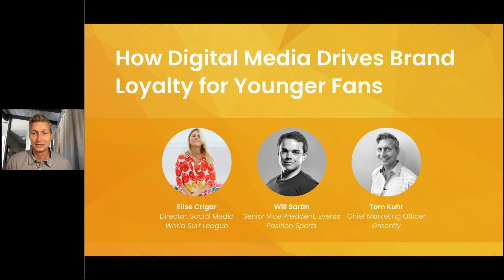How Digital Media Drives Brand Loyalty for Younger Fans | PhotoShelter for Brands